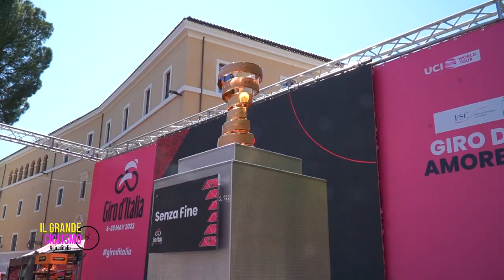Il Grande Ciclismo giroditalia - A San Salvo la ruota più veloce è del friulano Milan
Torna il grande ciclismo su Rete8! A San Salvo la ruota più veloce è del friulano Milan